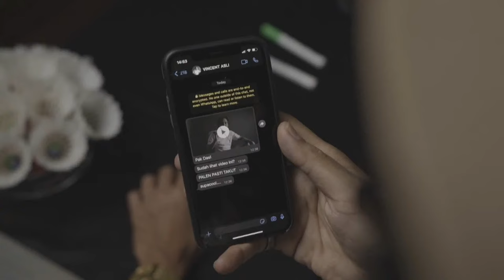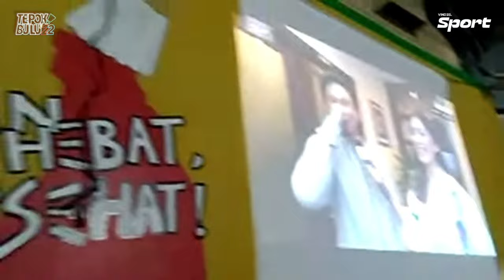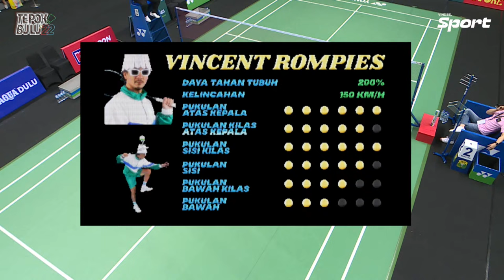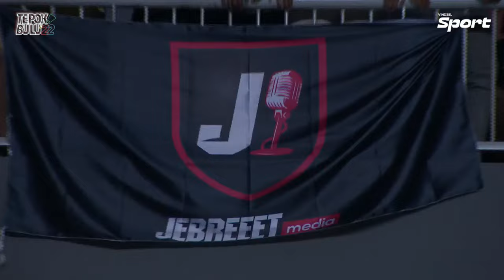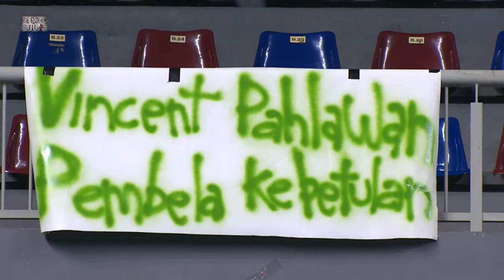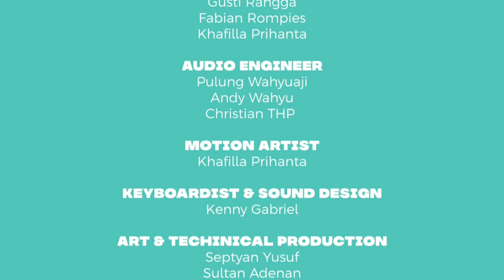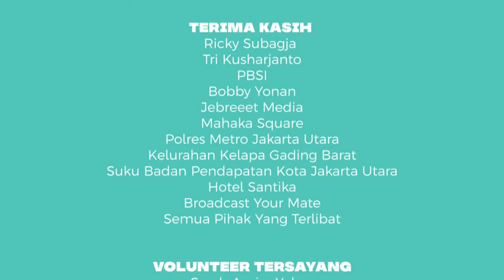PERTANDINGAN TEPOK BULU TERFANTASTIS 2022: VINCENT VS. JEBREEET!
VINDES SPORT TEPOK BULU'22
VINCENT VS. JEBREEET

dengan Partai Pembuka Ganda Putri
RAISA/ANYA VS. HESTI/ERICARL

3 JULI 2022 l 19.00 - LIVE!!